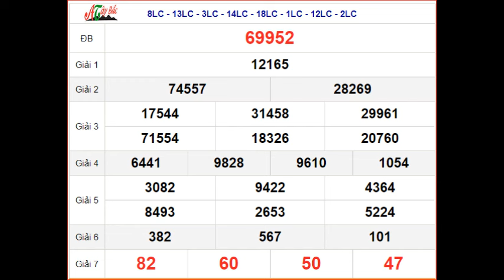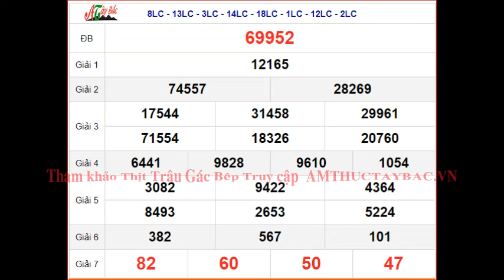KQXSMB 24/4 thứ 4 - XSMB 24/4 - SXMB 24/4 - Kết quả xổ số miền Bắc ngày 24 tháng 4 năm 2024